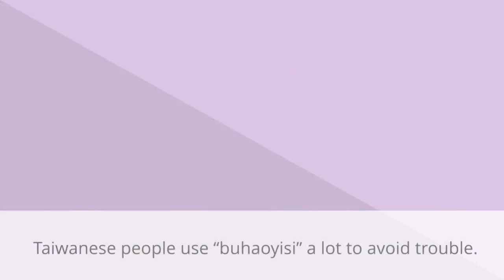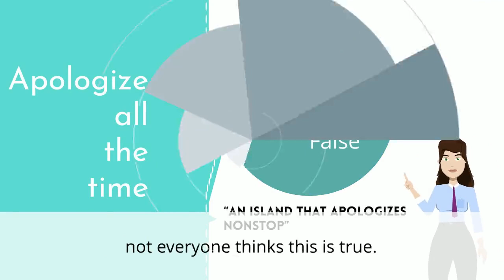B3U1 課文動畫